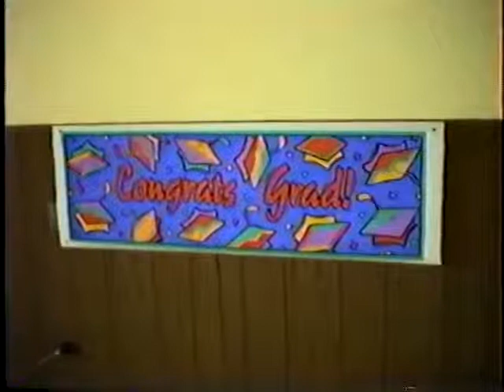Dan's Graduation Party '96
Lots of dancing, singing, and having fun at Sikora Post in North Tonawanda.